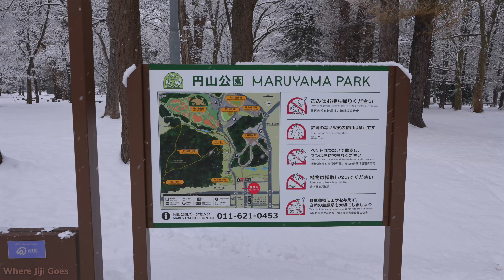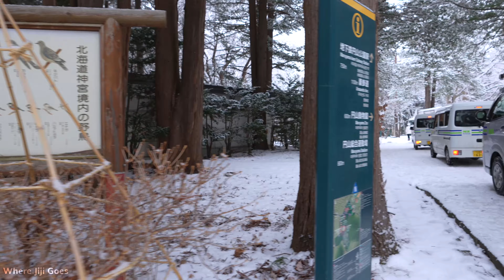Snow Walk in Sapporo | Hokkaido 北海道, Japan 🇯🇵 | 4K Walk Relaxing Ambience Sounds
👋 Hello! Today, Jiji goes to Maruyama Park in Sapporo, Japan. It is the day after Christmas and it's snowing 🌨️ So we are going for a walk in the snow at Maruyama Park. We also wanted to see the Shima Enaga also known as "snow fairies". They are very cute birds with a white face like a snowball. So come along with us on this peaceful snowy day in Hokkaido, Japan.

🎞️ CHAPTERS
00:00 Highlights
00:20 Start
04:52 Kaitaku Shrine
05:52 Sapporo Korei Shrine
10:06 Hokkaido Shrine Mikado
12:05 Wild Birds in Hokkaido sign

🎒 OUR TOOLS & GEAR
Sony a7IV
Sony FE 24-70mm f/2.8mm GM II
Sony FE 70-200mm f/2.8mm GM II